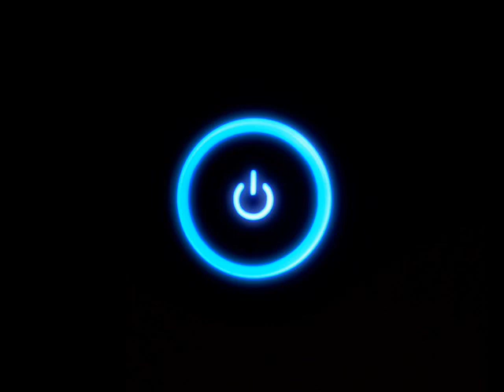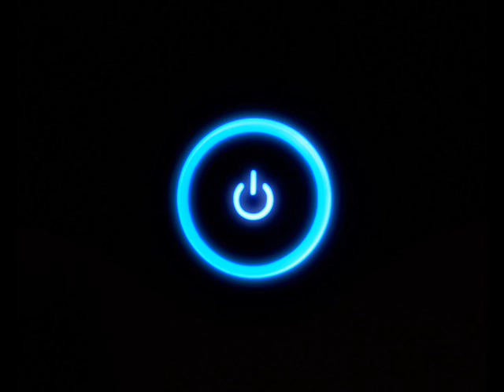Kos - Volcanic (Original Mix)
Artist: KOS
Title: Volcanic (Familia)
Release date: October 2008